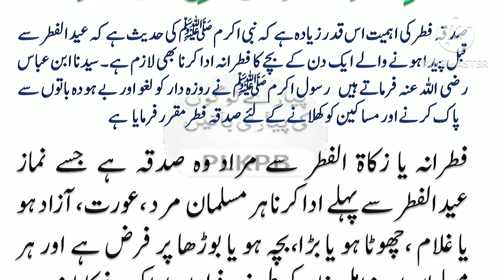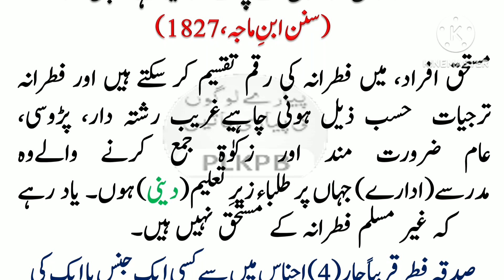sadqa fitr | sadqa e fitr | fitrana kub,kisko, aur kitena dena chahiye || صدقہ فطر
2023 mein sadqa fitr kitna hai

sabqa gunahon ka kaffara
fitrana
sadqa fitr ke aham masail